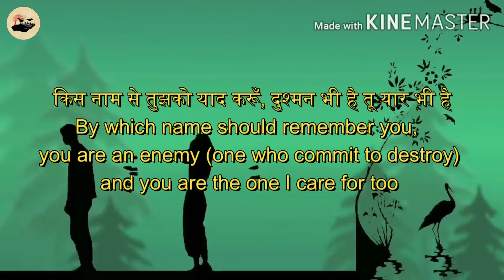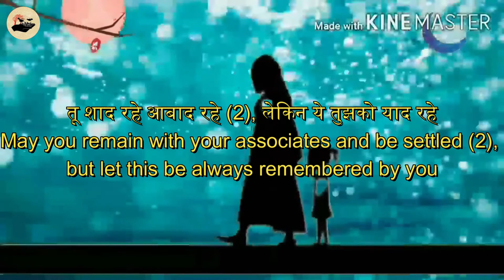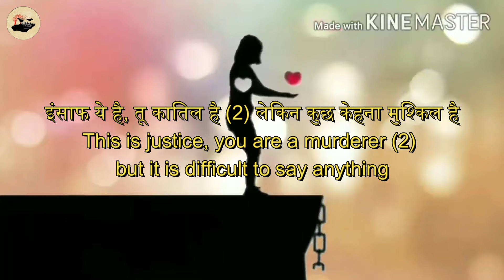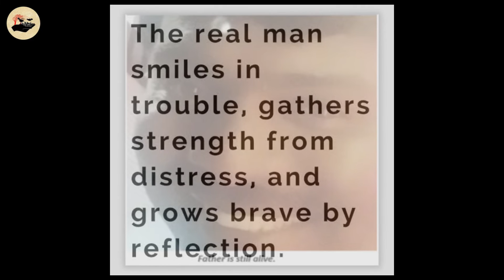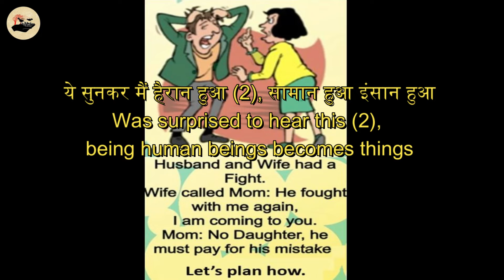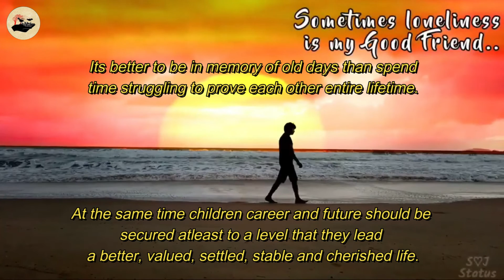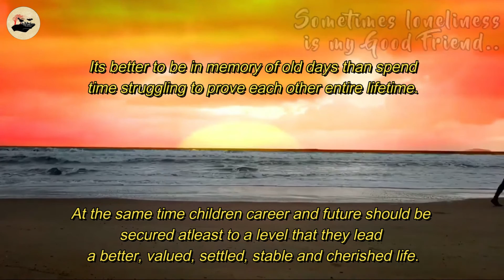किस नाम से तुझको याद करूँ